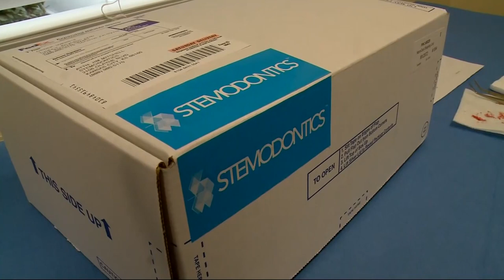Stem Cells From Wisdom Teeth Could Help Paralyzed Man Walk Again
No one enjoys a trip to the dentist but, for some, it just might be a key to unlocking the healing power of the human body. John Ramos reports. (11-15-19)